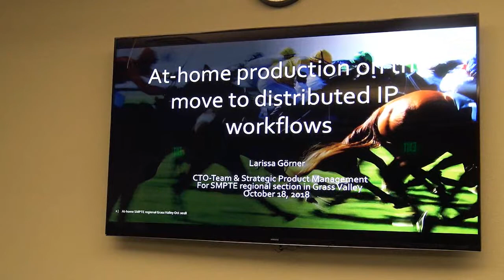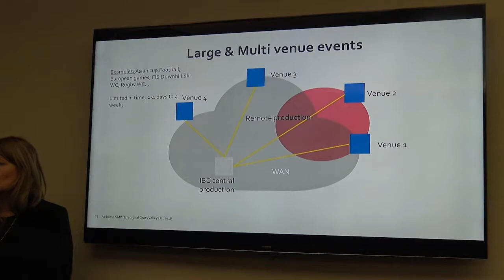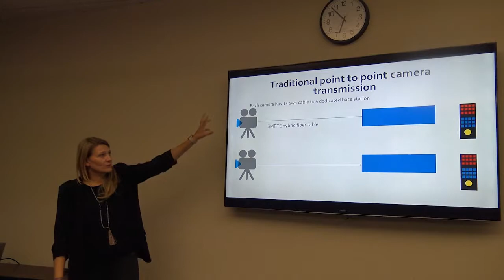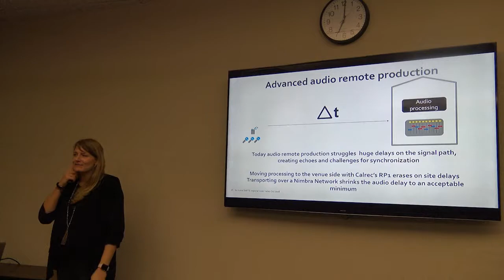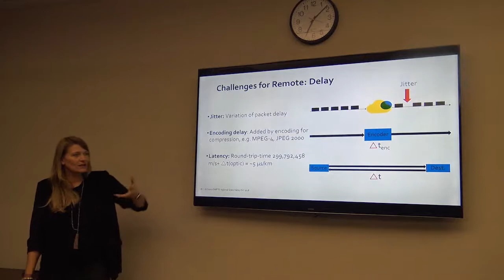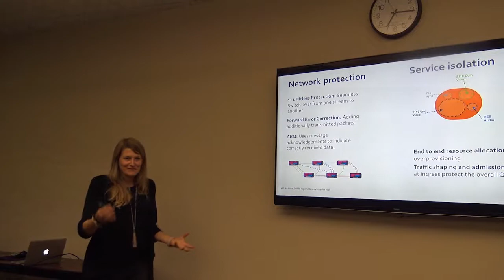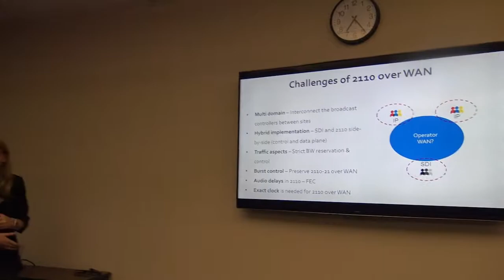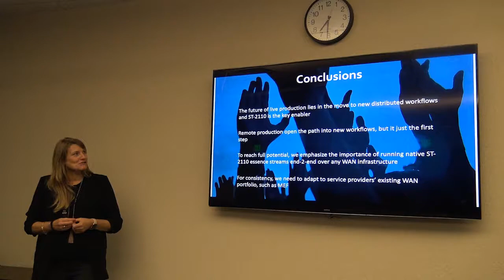Larissa Görner- At-Home Production On The Move To Distributed IP Workflows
Sacramento SMPTE Presentation - October 18, 2018

At-Home Production On The Move To Distributed IP Workflows
Larissa Gӧrner, Strategic Product Manager Net Insight

Tasked with producing more live coverage with squeezed resources, broadcasters are turning to at-home/REMI (remote-integration model) production. Correctly implemented, at-home production can reduce the movement of people and equipment; increase the utilization of equipment; reduce on-site set-up times; and maximize the efficiency of production teams. Historically, though, there have been three major barriers to success, namely: Latency and how you mitigate it; Control and how you extend workflows to the venue; and Infrastructure issues, notably how raw signals are transported back to base. These issues are now solved. This presentation will explain how a shared technology approach is already providing broadcasters with a complete, proven and easy way to generate significantly more live content. It will outline the challenges of Wide Area Network transport for at-home production and the differences enabling hybrid IP infrastructure and distributed workflows. This session will clearly explain how, by interconnecting and orchestrating distributed production resources over Wide Area Networks, broadcasters can significantly improve their operational efficiency and flexibility.

Larissa joined the broadcasting industry in 2001. She started her carrier as R&D engineer at IRT, the R&D institute of the public broadcasters in Germany, Austria and Switzerland where she later took on the role as General Manager for Marketing and Sales. In 2014, she joined Net Insight AB as consultant for Sales and Product Management. She today is part of the CTO team and works as strategic product manager with a major focus on remote production, IP-based and cloud solutions. She holds a master degree in electrical engineering and a MBA. Next to engineering she works in live-production and technical operations for more than 16 years at national and international sport productions and events.